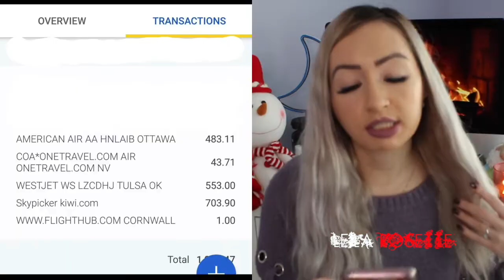THIEF STOLE MY CREDIT CARD + SPENT THOUSANDS!